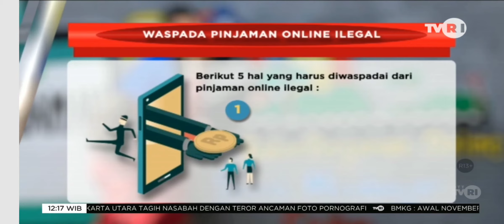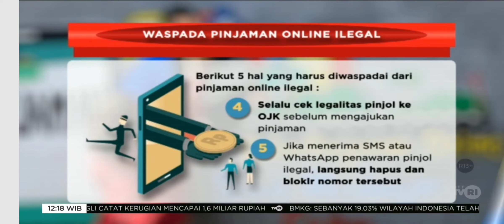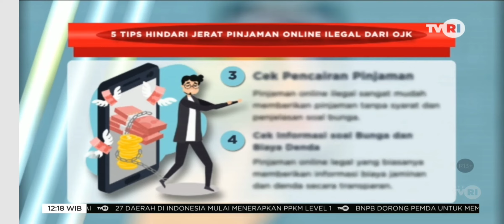Sinergi berantas Pinjol Illegal